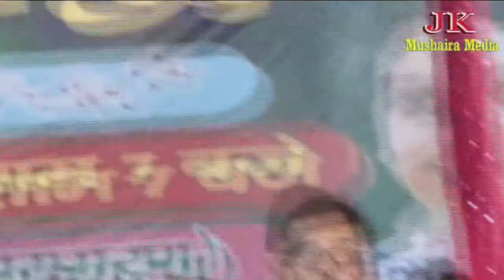Qamruzzama Qamar All India Mushaira Kavi Sammelan Sathi Champaran Bihar Con. Mazhar Alam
Qamruzzama Qamar All India Mushaira  Kavi Sammelan Sathi Champaran Bihar
Akhil Bhartia Mushaira Kavi Sammelan
Nizamat : Abrar Kashif
Sadarat: Faisal Rahman Sb M L A Dhaka Bihar
Convenor: Mazhar Alam
Vice Convenar: Shamim Qamar Reyazi
Shama Roshan: Mrs. Heena Shahab
Chief Guest : Shamim Ahmad M L A
Chief Guest : Rajendar Ram  M L A
Chief Guest :Dr. Rajesh Kushwaha M L A
Chief Guest : Madan Mohan Tiwari M L A
Wasil Ahmad Khan JDU Neta
MD Tamanna
Prof Reyazul Hque ( Shoib)
Venue: National Public School Sathi Purbi Champaran Bihar
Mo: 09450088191